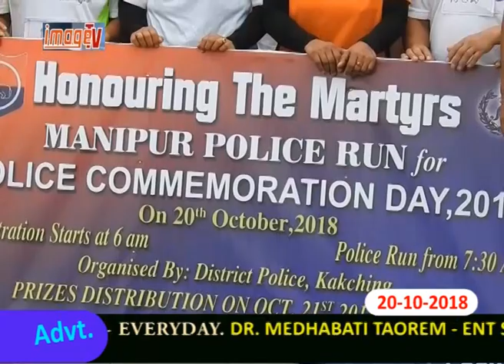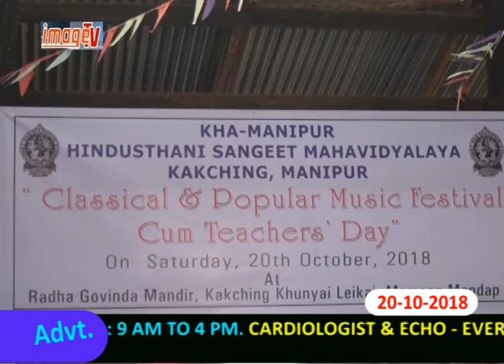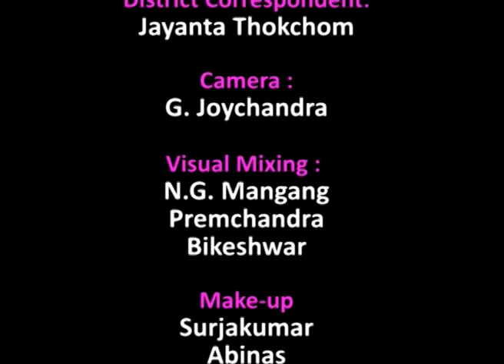Image Paodam 20 October 2018